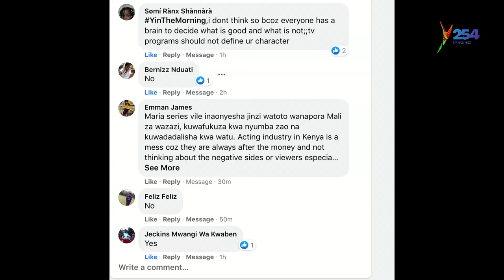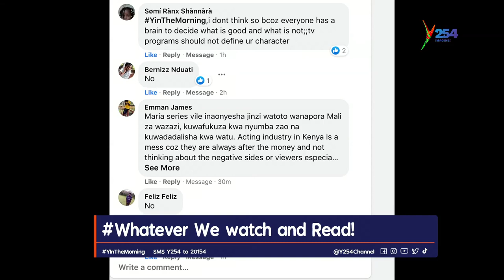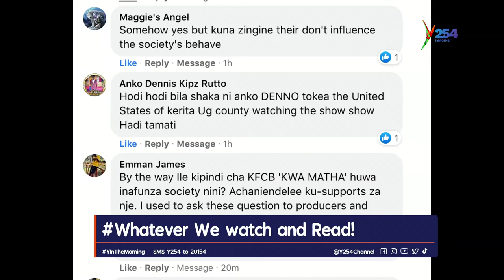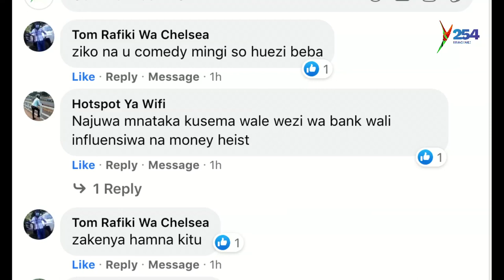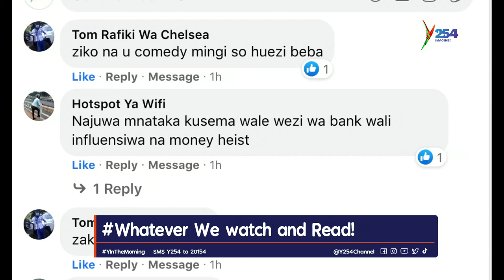When Watching and Reading becomes Deadly.